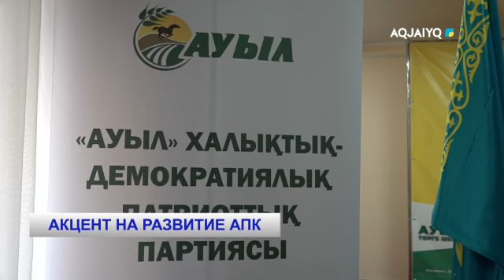АКЦЕНТ НА РАЗВИТИЕ АПК